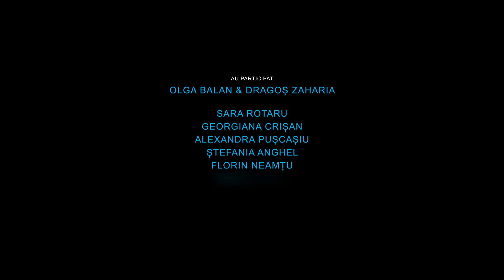Olga Balan - Olga și viața la Palat episodul 1 - Dragoș Zaharia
"Olga și viața la palat"este o emisiune dedicată Palatului Brukenthal din orașul Avrig ,reședința de vară a Baronului Samuel von Brukenthal un loc mirific unde  istoria se îmbină perfect cu natura.
Olga Balan prin prezentările sale dorește să vă poarte pe acest tărâm de poveste în aceea epocă baroque a costumelor extraordinare avându-l ca partener pe Dragoș Zaharia. Acestui tărâm de poveste odinioară i se spunea și Edenul Transilvaniei
Invitata specială a emisiunii este Elisabeta Rosenauer într-un interviu special la
Muzeul bunurilor săsești de la Palatul Brukenthal din orașul Avrig județul Sibiu.
Muzeul găzduiește o colecție de obiecte artizanale, veșminte și piese de mobilier.
Mulțumim celor care au îmbrăcat costumele baroque .
Sara Rotaru ,Georgiana Crișan, Alexandra Pușcașiu, Ștefania Anghel, Florin Neamțu, Tudor Lungu.
Scenariu ,regia ,script și producția Olga Balan și Dragoş Zaharia.

Toate drepturile sunt rezervate. Orice upload neautorizat al acestui videoclip este ilegal și va fi raportat oricând la YouTube.